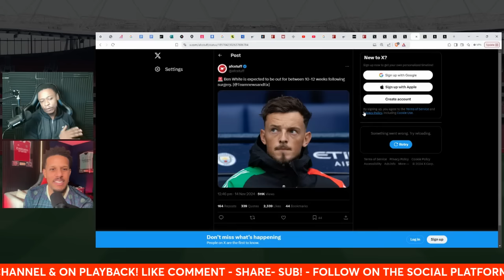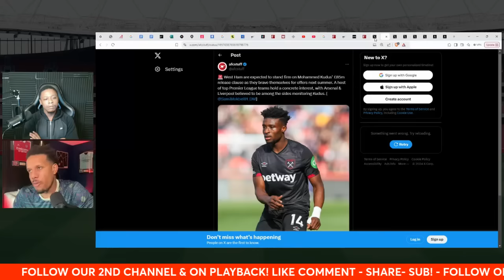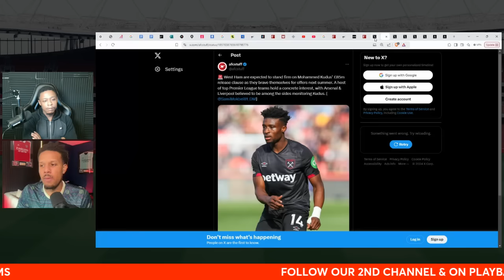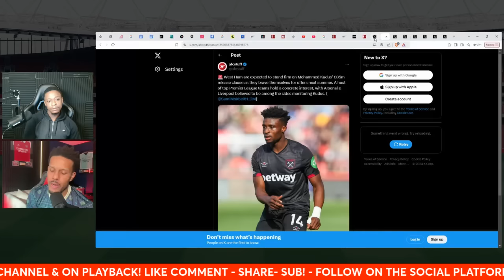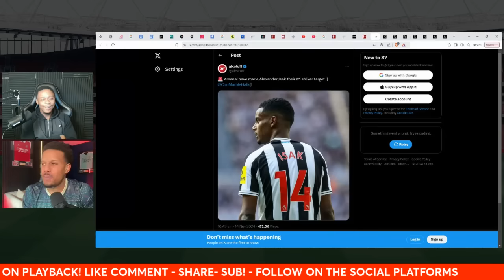Premier League dream over? | Isak Arsenal's TOP Target! FT @Cecil_Jee (AFTV)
"For a guy called Deluded, you do speak a lot of sense"